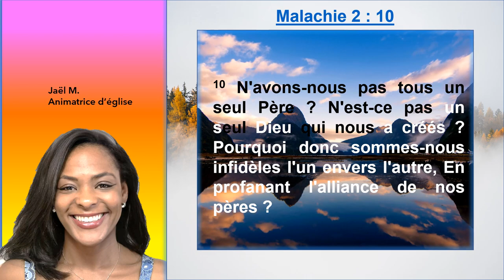Père des croyants et des non-croyants en Malachie 2 : 10